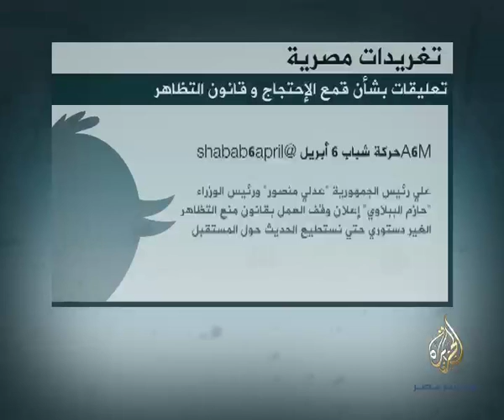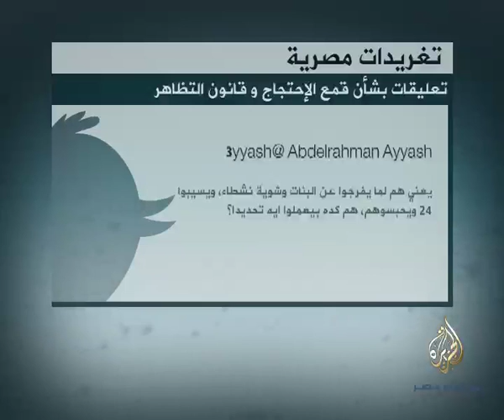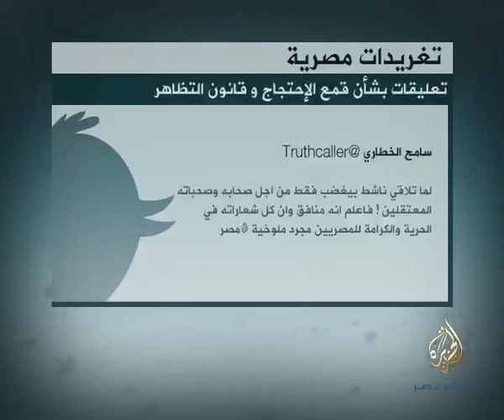تغريدات مصرية .. تعليقات بشأن قمع الإحتجاج و قانون التظاهر